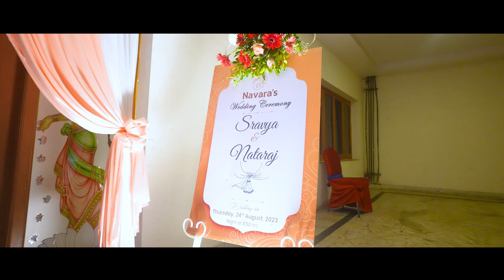Sravya & Nataraj Wedding Story | Concept Photography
Your wedding day is one of the most important and memorable events of your life. As a photographer, it is your job to capture the magic of the day in a way that will allow you to relive those precious moments for years to come.
If you want your Special moments to be Captured Like this